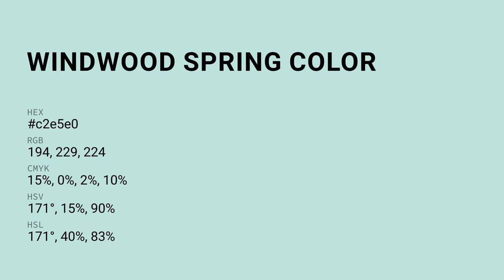Windwood Spring color c2e5e0 hex color - Green color - Warm color c2e5e0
What color is Windwood Spring ? c2e5e0 hex color - Green color - Warm color c2e5e0

Hex c2e5e0 Color Code is also known as Windwood Spring color.